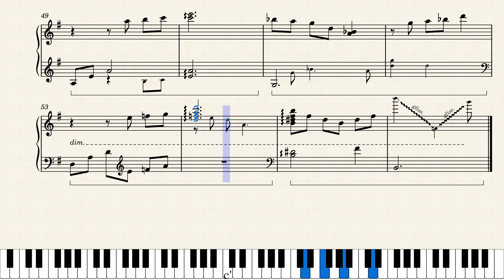[Baten Kaitos] Valley of the Wind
My solo piano arrangement of "Valley of the Wind" from Baten Kaitos: Eternal Wings and the Lost Ocean.